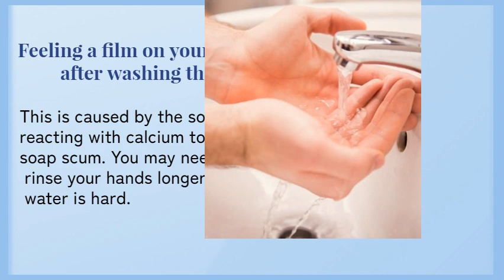|| Enviro WSU _Signs of Hard Water in Your Home ||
ENVIRO WATER STRUCTURING UNIT:

ENVIRO WATER STRUCTURING UNIT is a Harmonized water structuring device which is charged with Energy that comes from imitating the cycle of nature through movement, like spring water dancing over rocks! This unit spins water creating a Vortex. This is extremely significant and powerful! But although unit clears memories and energies from water this unit do not remove anything physical from water. They do something better! Instead of a filter that is designed to catch a limited scope of substances, these Units replicate nature’s design to address toxins in water by changing the toxin’s molecular structure, or more technically, their hydrogen bond angle. This structural change neutralizes the toxin’s effect in the body. This structural change, allows the water to penetrate our cells! Modern science only acknowledges water as H2O and it is really so much more than this seemingly simple material configuration of hydrogen and oxygen. Water can best be described as a biological computer.
What is hard water?
Hard water is the excessive presence of calcium and magnesium – two naturally-occurring minerals in water. The higher amount of these minerals that are present in water, the higher it will rank on the hard water scale. While both essential to everyday health, calcium and magnesium are not essential for water usage. In fact, hardness in water  can have detrimental effects on your home.

When using water for cleaning purposes, you may notice spots or a film of residue on your dishes, shower, or clothing. Not to mention, you may find particles inside of your appliances like the dishwasher or laundry machine. When hard water is heated, calcium deposits can form. If this builds up, it can greatly damage the performance and lifespan of your appliances. This includes your pipes and even your coffee machine. To make matters worse, your heating costs will skyrocket and the efficiency of your appliances will plummet. If your water is high on the water hardness scale, you might also notice effects on your personal hygiene. Hard water can leave a feeling of residue on your hands, skin, and hair upon washing. As a result, your hair and skin may feel more dry and brittle.

It is up to your water supplier to test water hardness before distributing it to your community. Luckily, you can still combat water hardness by softening your water. Using a water softener can reduce impurities in your water, including calcium and magnesium. What does this mean for you and your home? Cleaner water, appliances, hair, and skin.

What is soft water?
Unlike hard water, soft water is free of harsh minerals that can damage your home and your body. In other words, it is more gentle on your body and your home. Without calcium and magnesium, soft water can prevent scale buildup around your home including your appliances and pipes. Best of all, it increases the effectiveness in soap compared to hard water which can inactivate the soap’s ingredients. In regard to health, soft water can combat the dryness and stickiness caused by cold weather, low humidity, and hard water.
What kind of water do you have?
If you’ve been living with hard water for a while, you may be oblivious to its detrimental effects. Unsure if you need to soften your water? Look for the tell-tale signs: